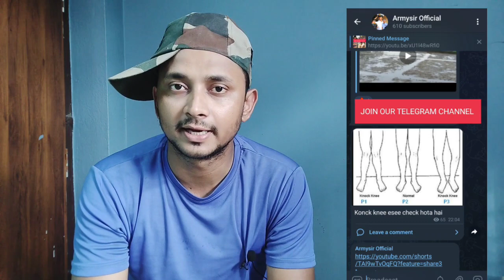Sepoy Pharma Aro MEERUT मै मिला 7 minute की टाइमिंग 1600 mtr Running kaliey || Army Sepoy Pharma